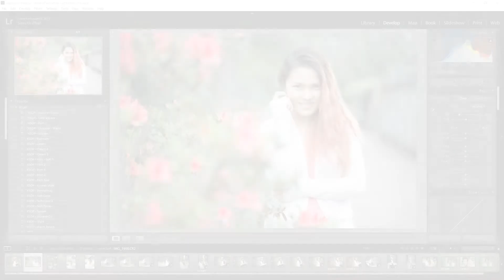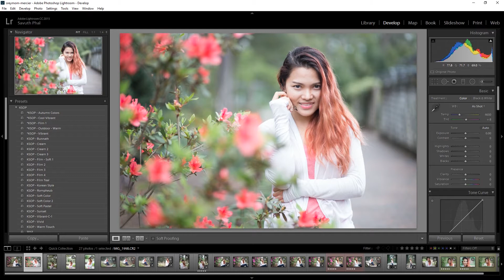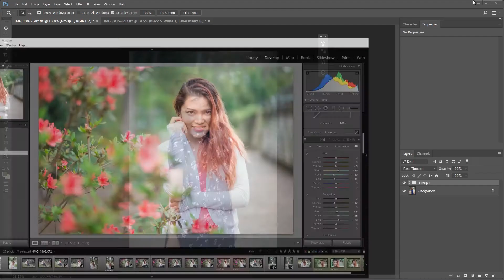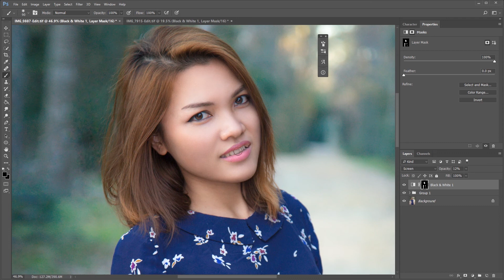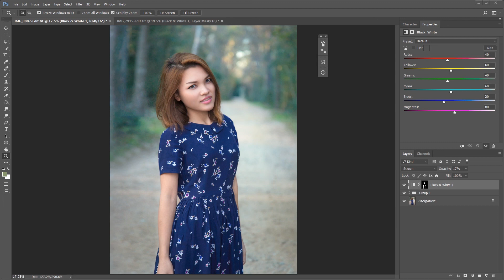ផ្លាស់ប្តូរពណ៌ស្បែកទៅជាពណ៌ស Photoshop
Khmer Language Photoshop tutorial
ផ្លាស់ប្តូរពណ៌ស្បែកទៅជាពណ៌ស